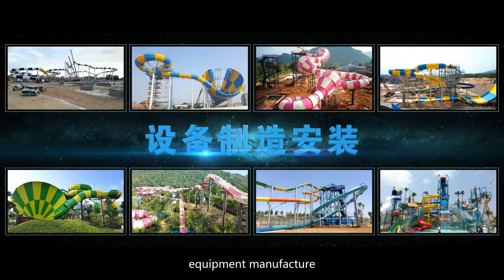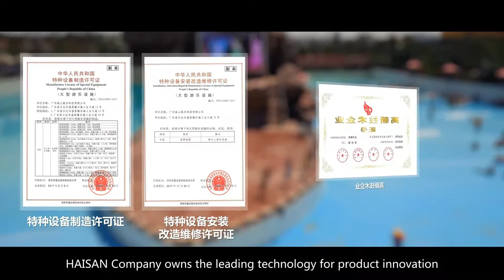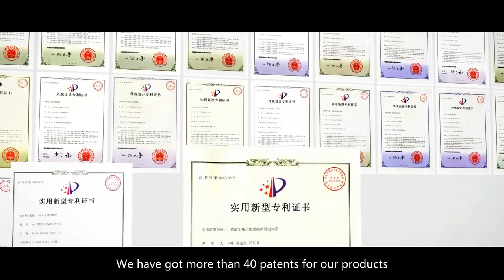Guangzhou Haisan Amusement Technology Co., Ltd.